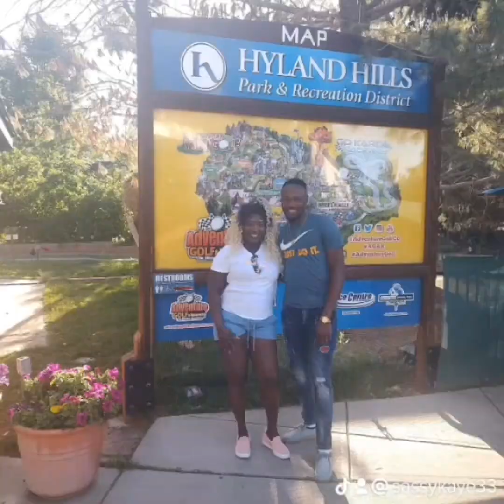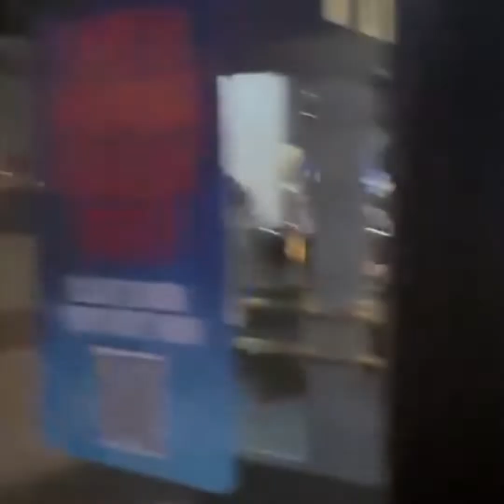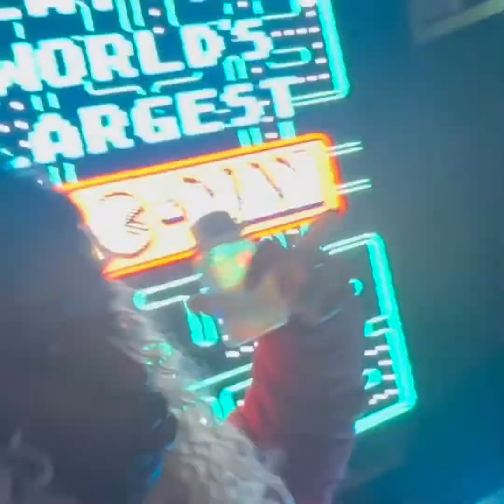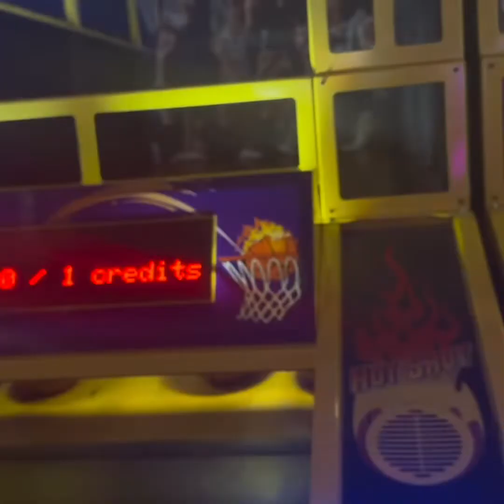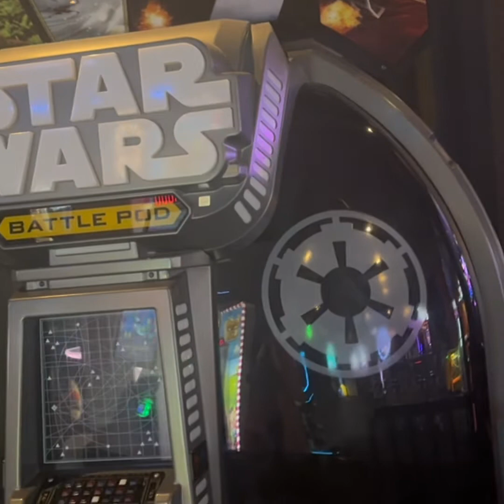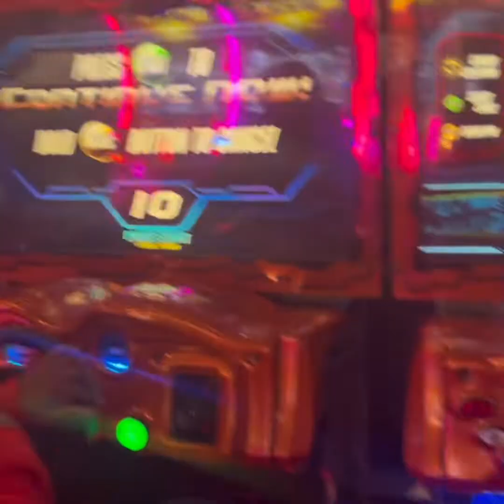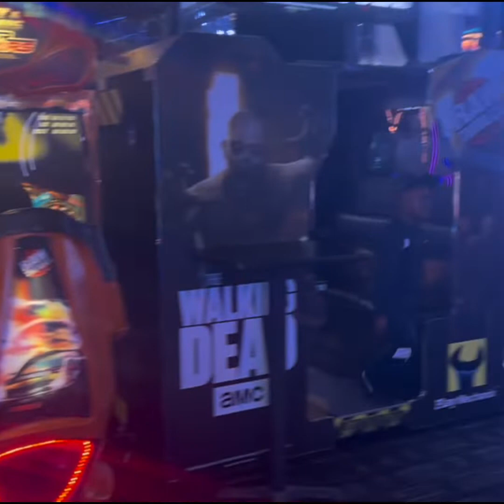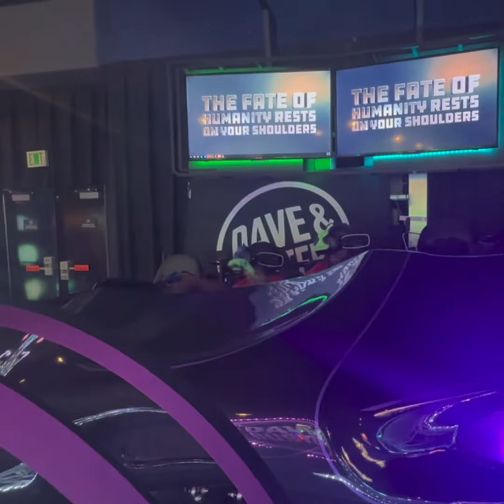Our first family outing for 2023